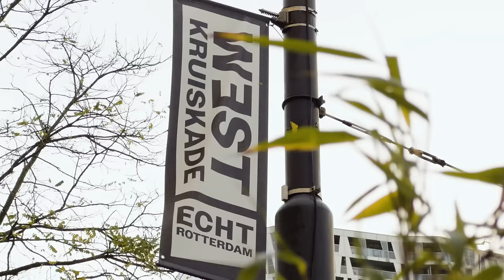Rondje Roffa #3 Kruiskade | Santos | BNNVARA | NPO Start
Dit is Rotterdam, west. Oude Westen. Adison neemt je mee naar zijn geboortewijk, waar hij op vijfjarige leeftijd werd beroofd van een roombroodje.

In Rondje Roffa neemt acteur en muzikant Adison Dos Reis ons mee langs de plekken in Rotterdam waar de serie Santos is gedraaid.